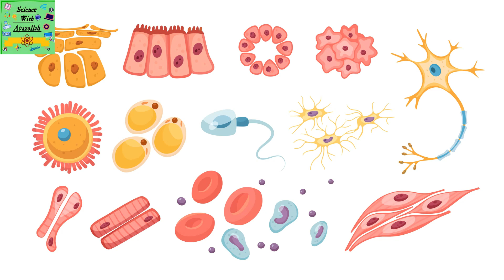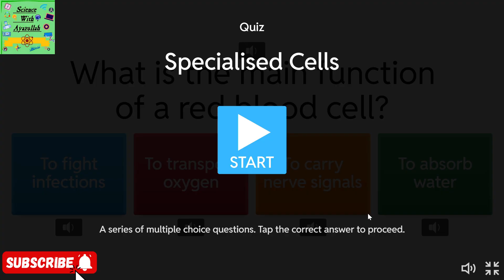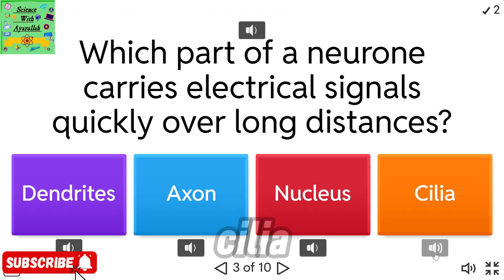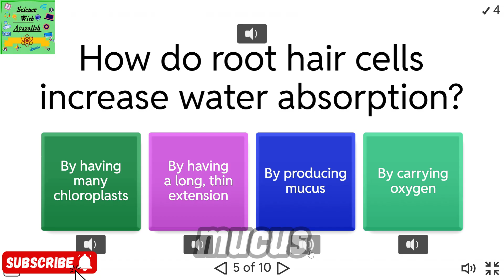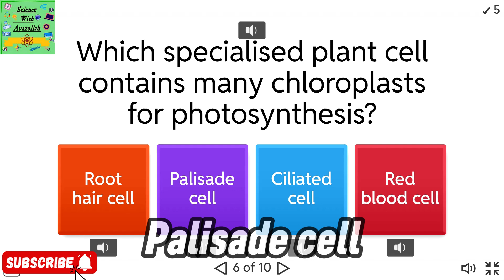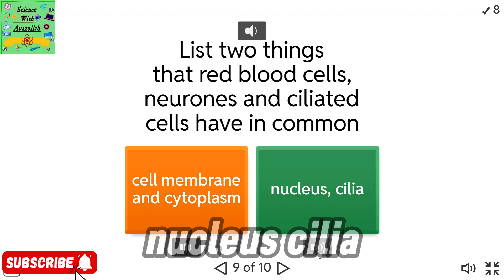Cambridge science grade 7| Specialised Cells| unit:1.3|learners book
This channel is a complete education channel aiming to spread Academic and general knowledge to science and related activities.

This channel consist of various projects and models for ongoing cambridge Elementary, Secondary and IGCSE Science learners book , Science facts , Experiments for students of all grades
For videos related to cambridge primary science learners book grade2 all Units .

Everything Is easy for science New channel, new experiments Learn how things work, more experiments, more knowledge.
                                                     To this
channel :) '' Science with Ayazullah''
BE SAFE WITH ADULT SUPERVISION...

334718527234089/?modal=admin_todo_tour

cambridge primary science
Science experiments